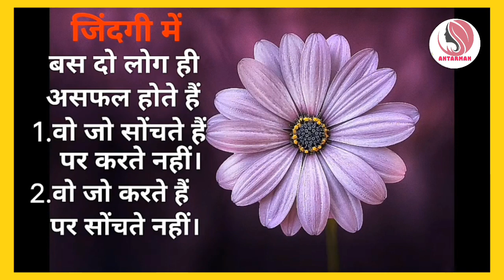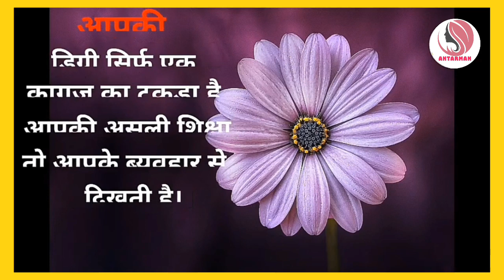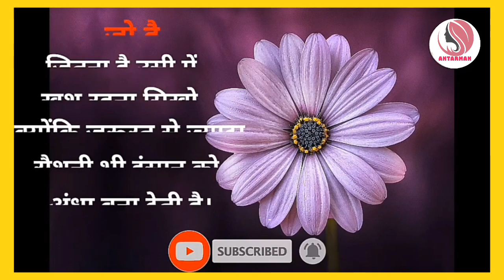Powerful motivational speech hindi video|| किमत प्यार की नहीं विश्वास की होती है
This channel is about motivational speech and energetic quotes to motivate you to work hard in life and face all the challenges.                                                                                                                                                                                                         Student will also get study tips and inspiration in my videos.                                                                                                           Change your life with best motivation and fill your life with positivity.                                                                                                         Thankyou💐💐💐💐💐💐💐